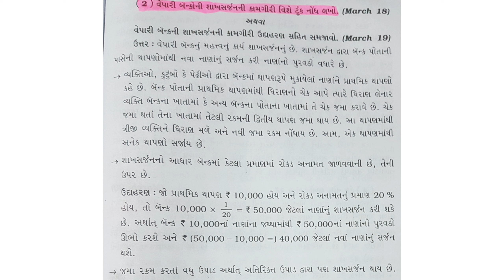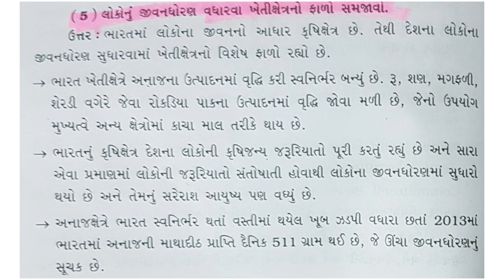STD 12 GALA ASSIGNMENT most imp###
GALA ASSIGNMENT // STD 12 // ECONOMICS // SVS PAPER SOLUTION // SECTION D.
ASSIGNMENT QUSTION PAPER // ECONOMICS
CLASS 12 ASSIGNMENT FULLY SOLVED OF 2022 #